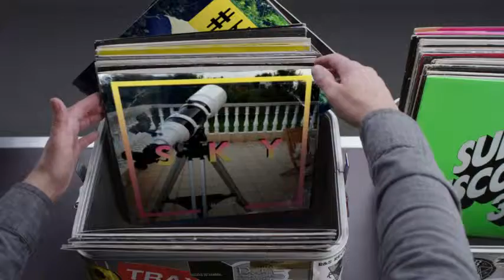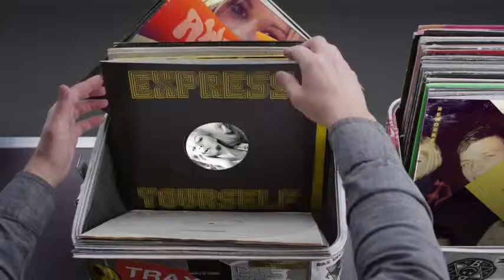Hashtag My Ass - Audriusrzn Record Box #2